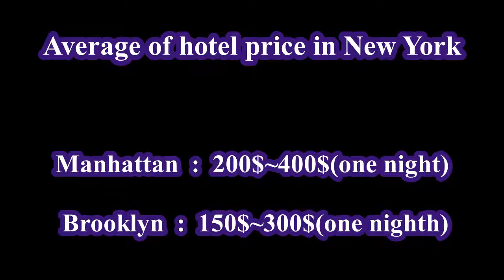Dream High Speed Airport Ferry New York [Keansburg New Jersey~JFK International Airport 20minutes]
Dream Traffic New York Airport high speed ferry transportation system
Keansburg~JFK International Airport
Keansburg~Manhattan
Development Tourist Place Keansburg
ड्रीम हाई स्पीड एयरपोर्ट फेरी न्यूयॉर्क [कीन्सबर्ग न्यू जर्सी ~ जेएफके इंटरनेशनल एयरपोर्ट 20 मिनट
ட்ரீம் ஹை ஸ்பீட் ஏர்போர்ட் ஃபெர்ரி நியூயார்க் [கீன்ஸ்பர்க் நியூ ஜெர்சி~ஜேஎஃப்கே சர்வதேச விமான நிலையம் 20 நிமிடங்கள்]